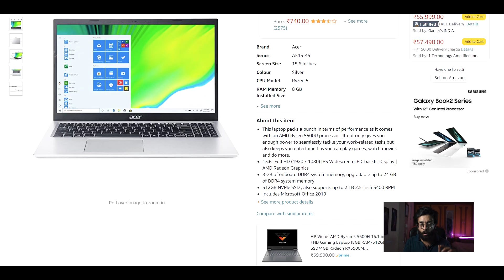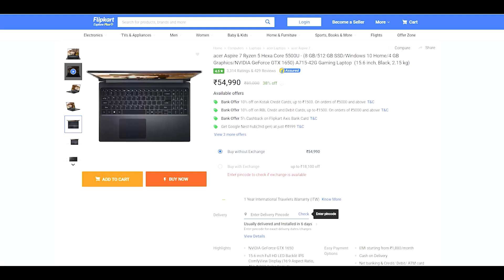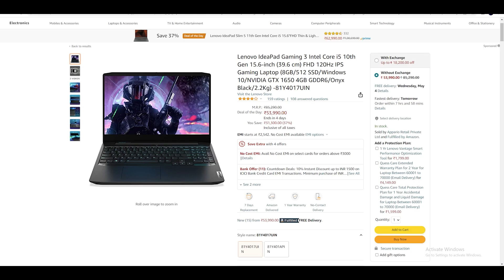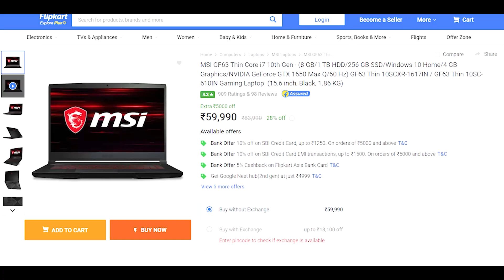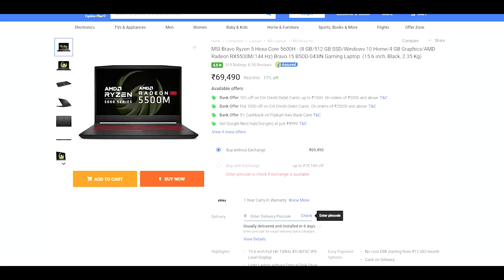Best Laptops for Video Editing 2022 | Best Gaming Laptops | Best laptop under 60000 in India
Best Laptop for Video Editing | Top 5 Best Gaming Laptops | Best Laptops for Graphic Designing | Best Laptops for Graphic Designing | best laptops for graphic design students

HP VICTUS-

MSI BRAVO -

MSI GF63